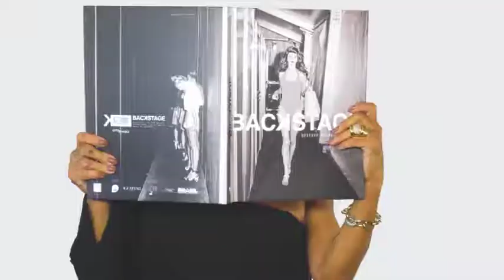CASA CONTINI 18/11/18